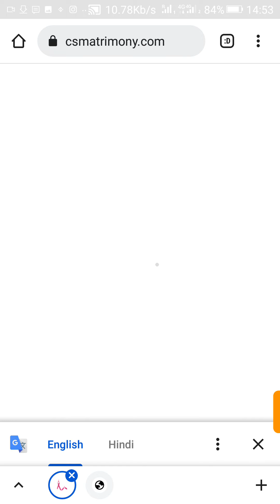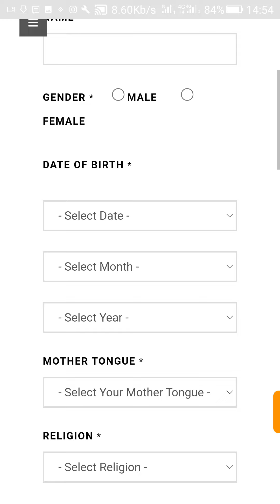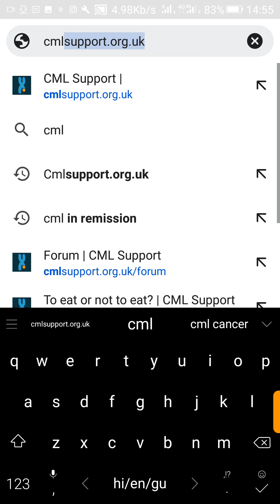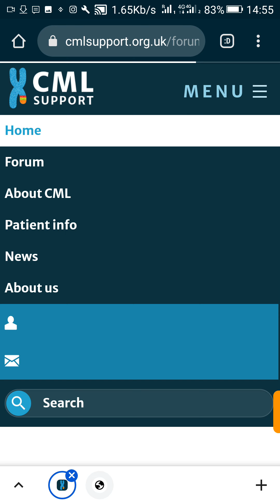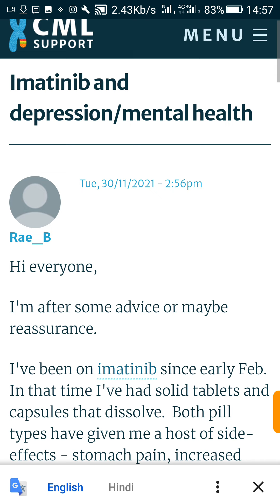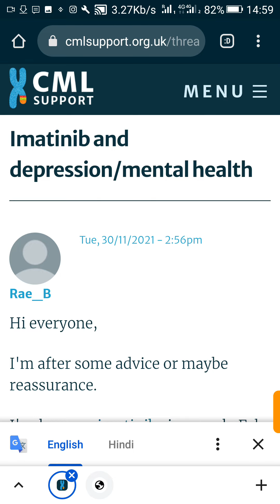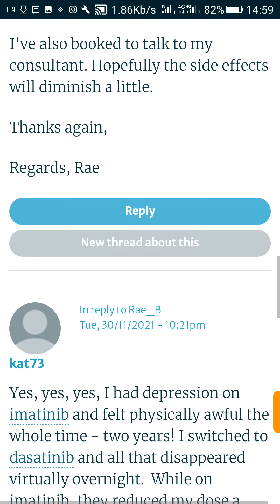cancer survivor marriage kar sakte Cancerpatientsmarriage cancerwedding cancer patient marriage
cancer patient marriage

क्या CANCER PATIENT को शादी करनी चाहिए | Marriage after Cancer ...

cancer patients Merrige kar sakte hai कैंसर serviver शादी कर सकते हैं?

Chronic meloide lukemia

Cancer

Cancer in india

Ye educational purpose upload किया गया video है...

Channel एक Education के मतलब से बनाया बनाया गया है जिसका एकमात्र उद्देश्य Krishna की बातो को लोगो तक पहुंचाया जा सके। गीता का ज्ञान आज के युग के लिए भी लागू है, इसे अपने जीवन में लागू करके जीवन में आने वाली कठिनाइयों का सामना कर सकता है। Geeta Updesh on Life

कोई व्यक्ति इन बातो को ध्यान से सुने और अपनाए तो वह अपने जीवन में बहुत Success (सफलता) पा सकता है।

इसमें हम गीता (Krishna Updesh) के कुछ अहम् बातो पे भी विचार करेंगे जिससे आप अपनी सभी समस्याए दूर कर सकते है।

Lastly these videos are to educate people in an entertaining fashion. Given these are very short vid